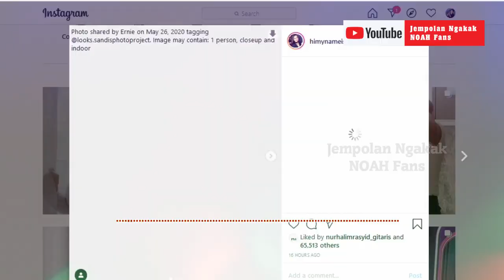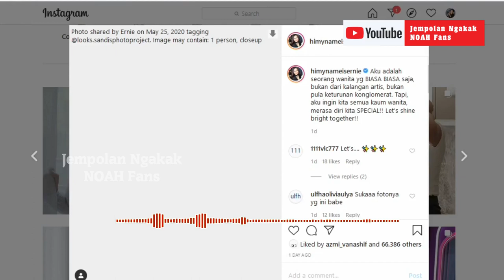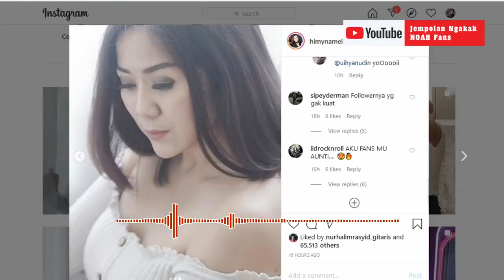Lebih Pilih Hotman Paris Ketimbang Ariel NOAH, Ini Sosok Tante Ernie SEBENARNYA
Baru-baru ini, publik tengah dihebohkan dengan kemunculan perempuan yang sering dipanggil Tante Ernie.

Sosok Tante Ernie juga disebut sang pemersatu bangsa.